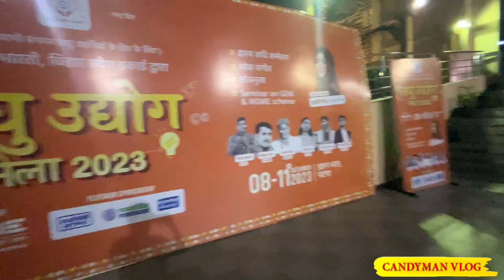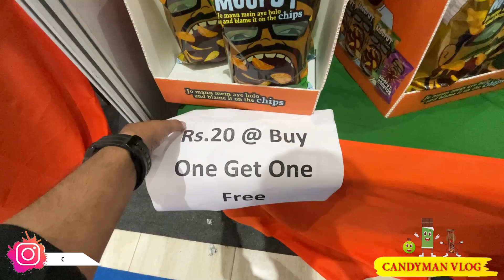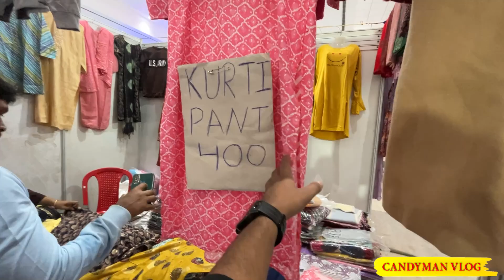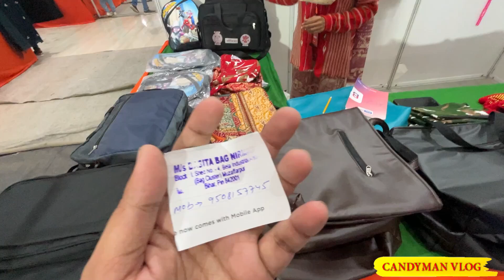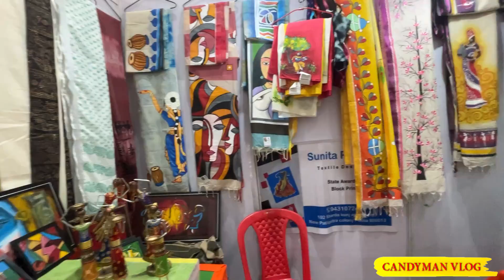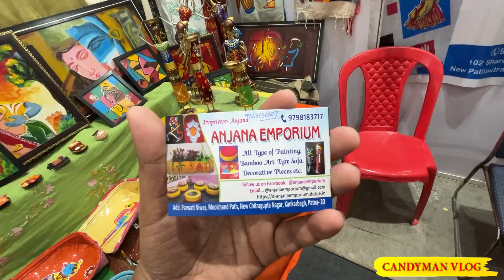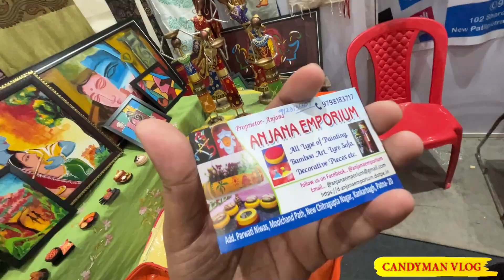पटना के Gyan Bhawan में लगा लघु उद्योग मेला | Patna लघु उद्योग मेला, सस्ते दर पर खरीदे ये सारे सामान